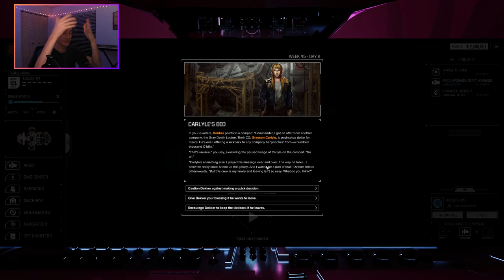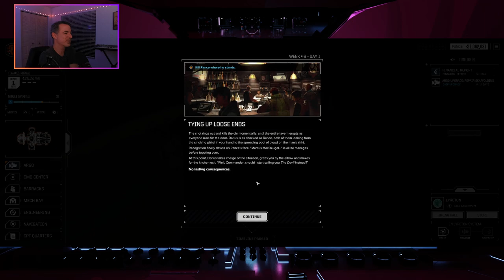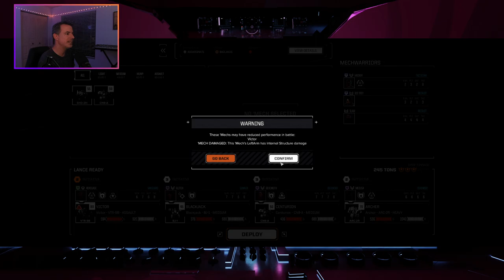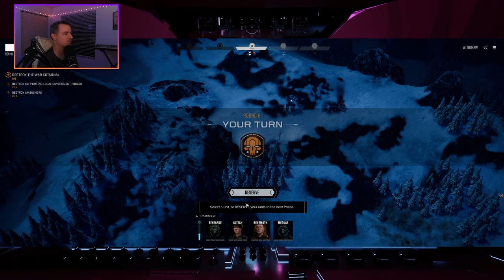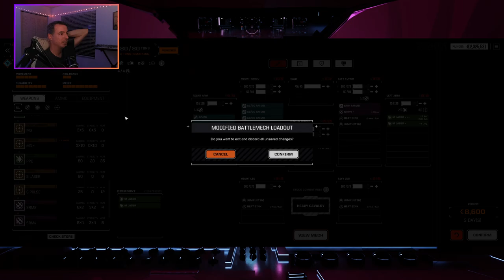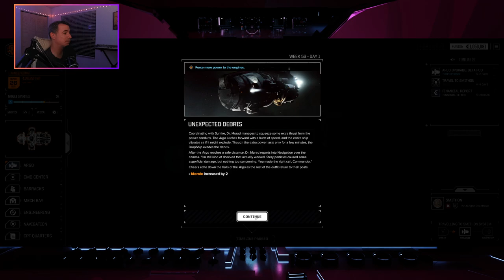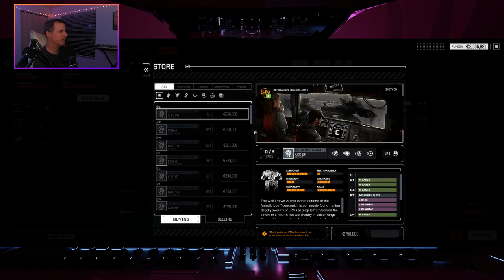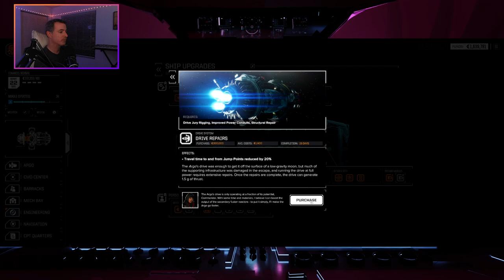Battletech Complete Playthrough Part 6 - Liberation Smithon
In this episode we end up spending a little too much time in warmups, but we do build up a bit of c-bills to do some Argo upgrades before finally making our way to Smithon to do our part in the invasion. The Smithon mission usually ends up being a bit of a challenge and that's exactly what happens in this episode.

If you're here just for the Smithon mission, feel free to skip ahead to the chapter marker. Unlike Panzyr, it's not quite a textbook execution but it does serve as a fairly decent example on how to get through the mission even when things don't go exactly according to plan.

Intro and warm-ups: 00:00
Smithon Mission: 2:29:45